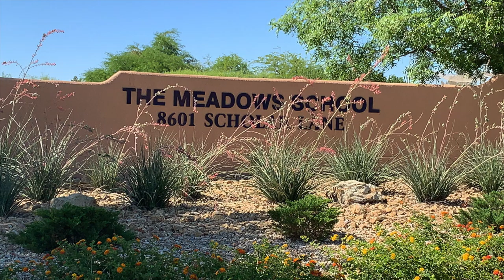Private Schools in Summerlin, Las Vegas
Private Schools in Summerlin

Summerlin is home to more than two-dozen schools, including 11 nationally-recognized private schools and 16 public schools. Several colleges and specialized higher education facilities are also located in the community, ensuring learning opportunities for residents of all ages.

The community’s many educational amenities have a well-established track record of academic accomplishments, athletic victories and cultural accolades. Simply put, Summerlin is the smartest address in town.

Company: Home Realty Center
License #: 180246